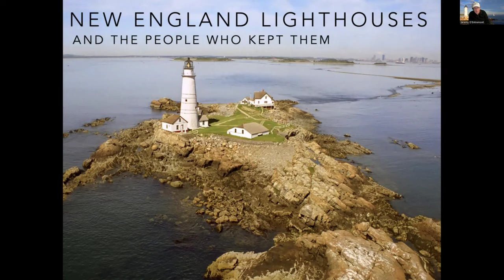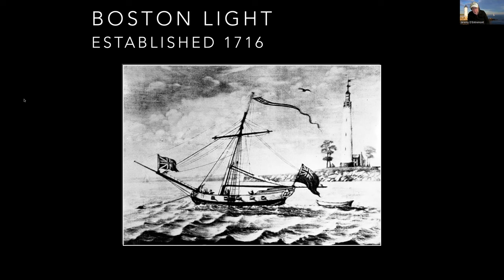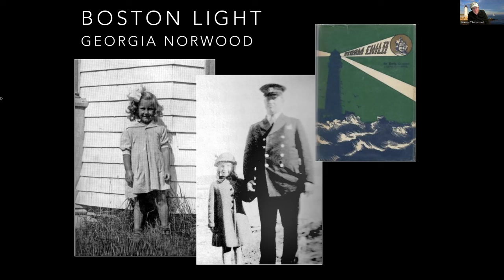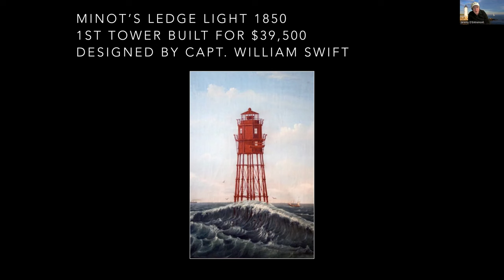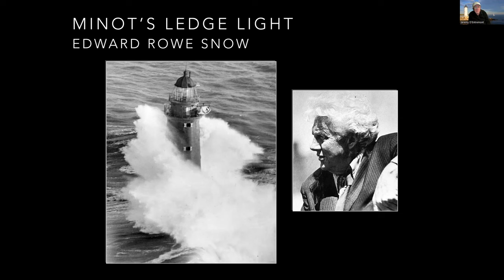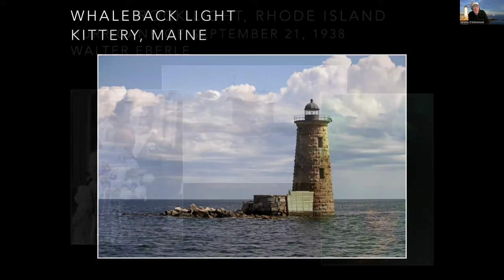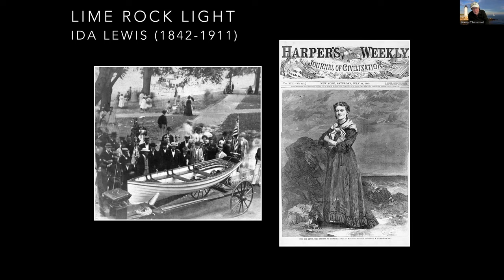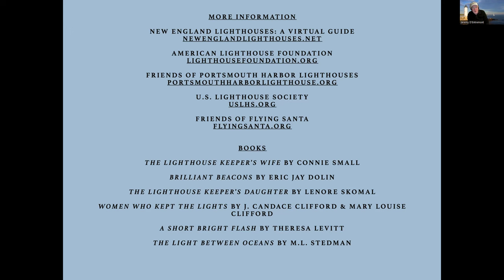New England Lighthouses and the People Who Kept Them with Author Jeremy D'Entremont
Everyone knows that there's "something about lighthouses" that gives them broad appeal, but their vital role in our history and culture is little appreciated. Our early nation was built on maritime economy, and lighthouses were part of the system that made that possible. Due to automation, traditional lighthouse keeping is a way of life that has faded into the past. One of our favorite speakers, Jeremy D'Entremont tells the history of New England's historic and picturesque lighthouses primarily focusing on the colorful and dramatic stories of lighthouse keepers and their families.

Jeremy D'Entremont is the author of more than 20 books and hundreds of articles on lighthouses and maritime history. He is the historian for the American Lighthouse Foundation, founder of Friends of Portsmouth Harbor Lighthouses, and the historian for the U.S. Lighthouse Society. He has lectured and narrated cruises throughout New England, and he hosts the U.S. Lighthouse Society's weekly podcast, "Light Hearted." Jeremy emphasizes the rich human history of lighthouse keepers and their families in his presentations.